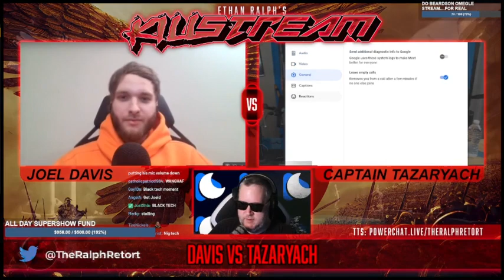Joel Davis v. Captain Tazaryach - Killstream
Joel and The Captain have a civil conversation as to whether or not black crime is worse than white crime and vice versa.

Clip taken from:
DEBATE: JOEL DAVIS vs CAPTAIN TAZARYACH